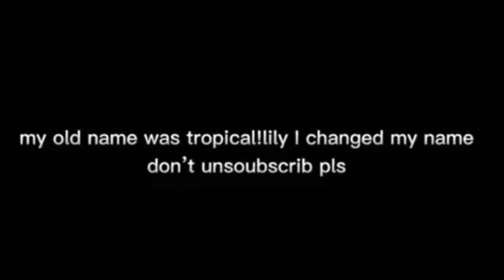The Sea fairy Cookie Break Calamity Just Break It Up! (Opening Title No Series)